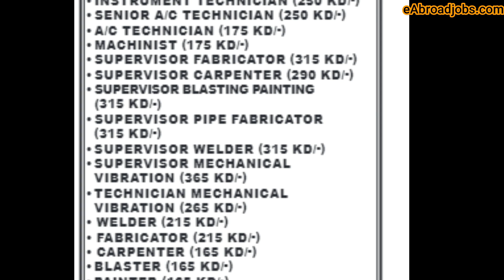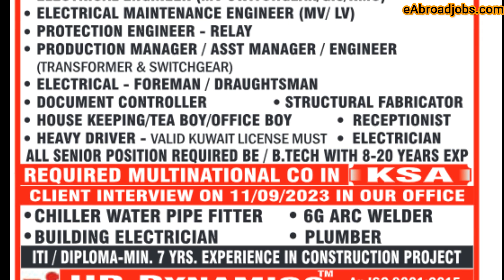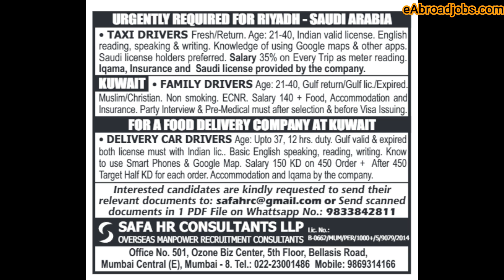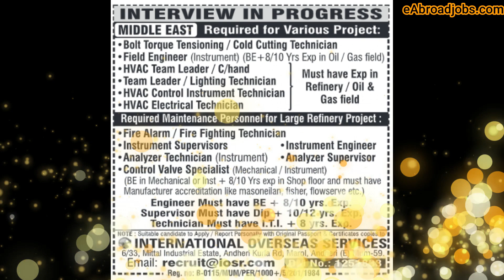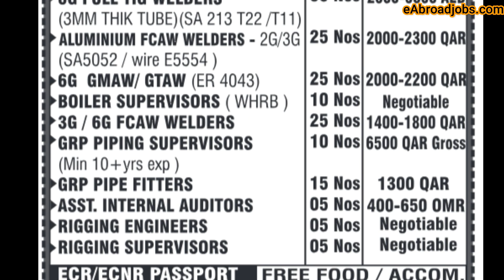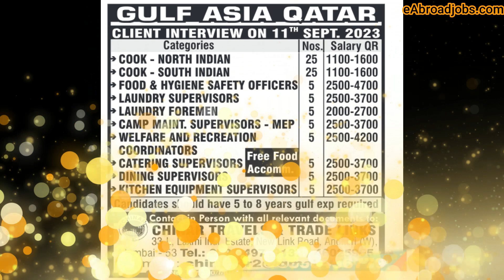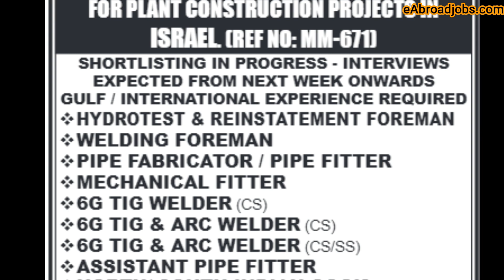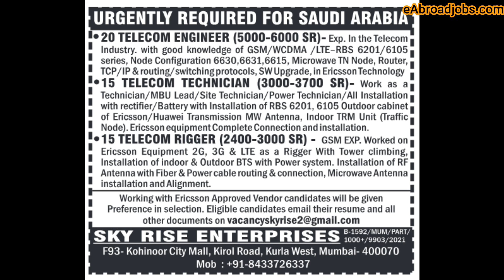Assignment Abroad Times Today , 9 sep 2023, Gulf Jobs Vacancies, Overseas employment Newspaper want